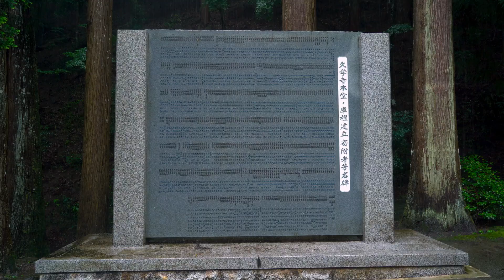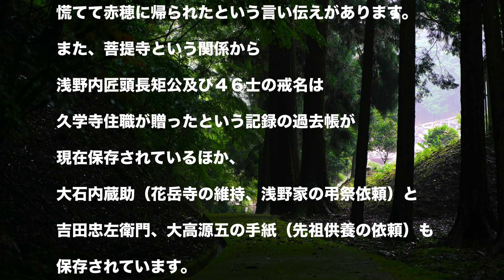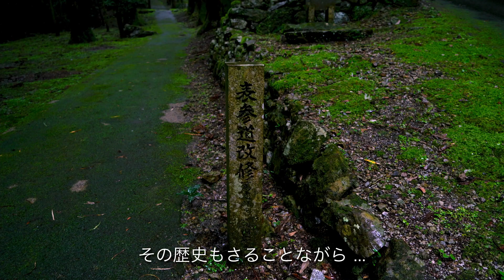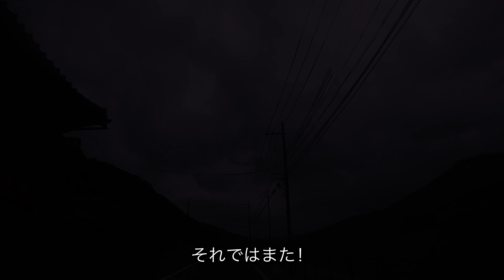【加西市】久学寺・苔の参道を豪雨の日に歩く男（忠臣蔵ゆかりの地）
（兵庫県播州地域の散歩やグルメ情報を発信！）

- 忠臣蔵で有名な大石内蔵助が、主君の江戸城刀傷事件の知らせを聞いた時、住職と碁を打っていたお寺久学寺。山門から本堂までの苔に覆われた参道は、非常に厳かな雰囲気でした。